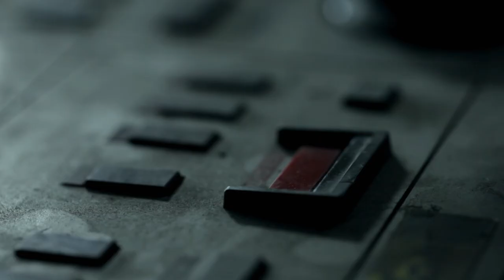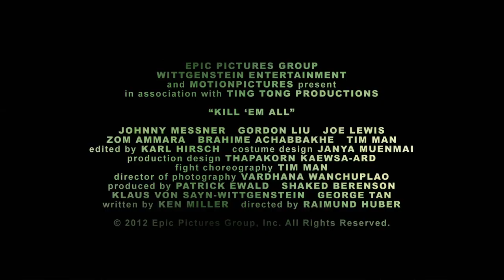Kill 'em All TRAILER PREMIERE (2012) Martial Arts Movie HD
Captured international assassins are locked up inside a high-tech bunker known as the Killing Chamber. To break out of this concrete hell they must duel each other, fight deadly ninjas and battle against gangs of masked maniacs. And... if they survive this, they will have to confront Snakehead: the lethal, deranged top dog who will stop at nothing to kill 'em all!